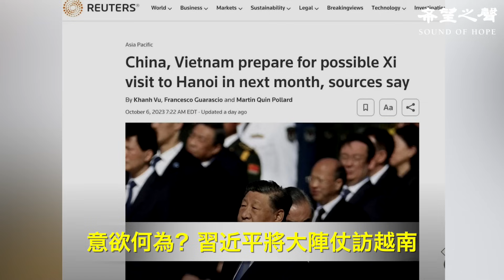美助以滅巴 邪惡軸心國聚集巴以戰；以巴煙硝再起 多間國際航司取消往返特拉維夫航班【今日新聞】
國際新聞：
美助以滅巴 邪惡軸心國聚集巴以戰
以巴煙硝再起 多間國際航司取消往返特拉維夫航班
以色列正式宣戰：進行強有力報復

兩岸新聞：
「限制出境」嚇到外企  都避免向中國派員
意欲何為？習近平將大陣仗訪越南